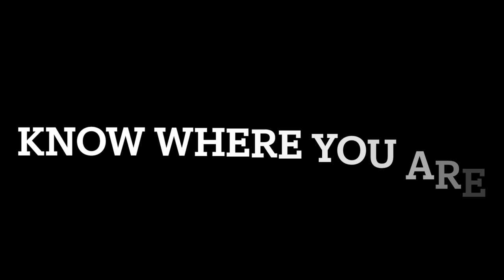2022 Silver Lake Sand Dunes Winter Fat Biking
The DNR approved a winter fat biking season for the Silver Lake Sand Dunes ORV park from December 15 through March 15. This season is perfect as the only real time it's feasible to ride the dunes is when the sand is frozen (and of course the ORV's aren't buzzing around). I took a couple of buddies of mine up to check it out between Christmas and New Year's this year (2022) and we had a blast. You never really know what kind of conditions you're going to get, but it's fun no matter what.

The morning we arrived was 3 days after a major snow storm hit the western shore of the State of Michigan / eastern shore of Lake Michigan. Some areas received up to 2 feet of snow, but the wind created some drifts much, much deeper. As you will see in the video, the snow essentially gets blown off the dunes with only drifts remaining. My favorite conditions to ride in are calm sunny days below 32 deg F. We got two of those three conditions. The wind made riding a little chilly, but the sand was frozen enough that it wasn't moving around much with the wind. What it was doing, however, was leaving variable conditions: frozen sand, sand covered snow drifts, snow drifts that looked like snow drifts, and snow that looked like snow drifts but was actually just a light dusting over hard packed sand. As we rode around, the famous quote from Forest Gump came to mind: "Mamma always said life is like a box of chocolates. you never know what you're gonna get." :)

You'll note in the video that I cut out a section of our ride because we inadvertently rode out of the ORV boundary area. We first rode west to the lake, then north to the northern boundary where I saw the new 'Fat Bike Boundary Line' signs and thought it would be cool to explore all the way down to the southern boundary line signs. I didn't see any signs until we hit the dune above Silver Lake. WAY out of bounds. It was a good reminder to check your maps before entering a new trail system, and even have some sort of map downloaded or printed with you so you know where you are. After looking at the boundary map later on I realized I could have avoided going out of bounds by quick looking first as the southern boundary is essentially where you enter the dunes.

I look forward to the next time I get to ride the dunes.